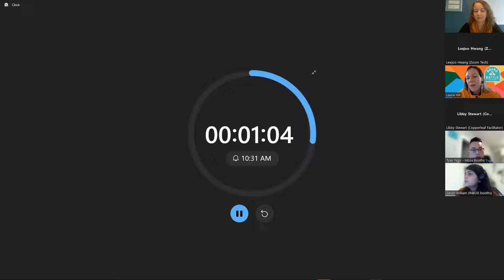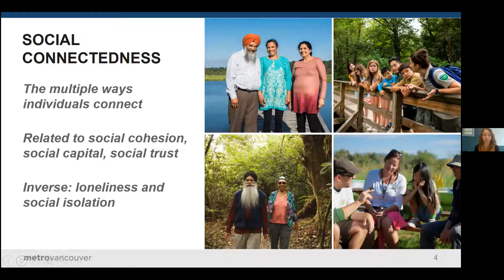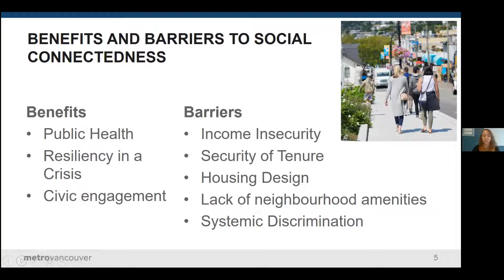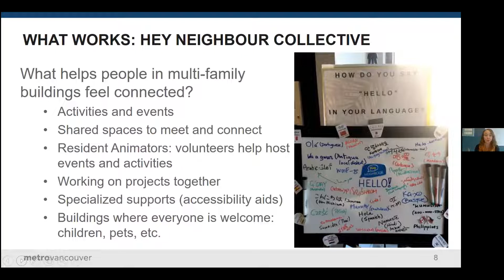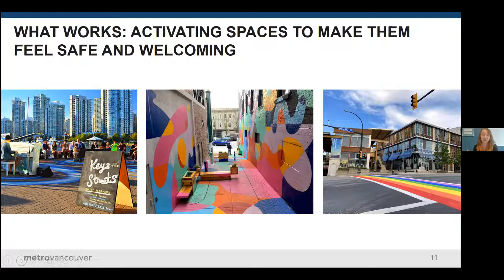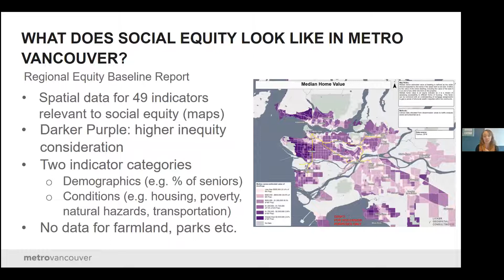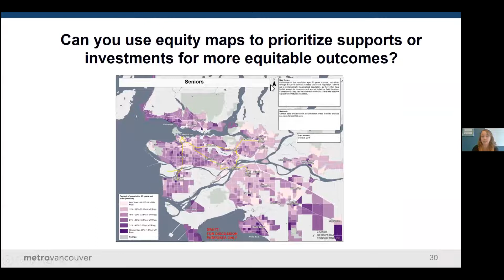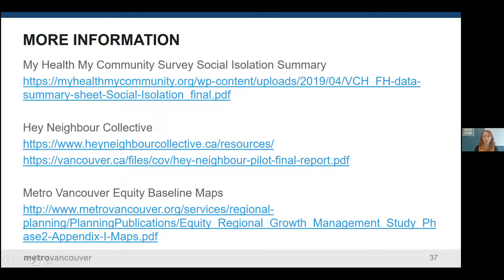Planning for Social Connection, Social Equity and Social Isolation - Erin Rennie, Metro Vancouver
Planning for Social Connection, Social Equity and Social Isolation, Erin Rennie, Senior Planner, Metro Vancouver,
Regional Planning and Housing Services
 | 2022 Brand Battle for Good Understanding Isolation Conference

Building a Resilient Region by considering Social
 Equity and Social Isolation: The Metro Vancouver
region is growing rapidly and at the same time
is preparing for a number of potential climate
impacts, natural hazards, and other shocks and
 stressors. Social connection and social equity can
 contribute to the resilience of our communities.
Learn about two projects that support the
 consideration of social equity and social
connectedness in the ways we plan and design
 homes, communities, and the region as a whole.